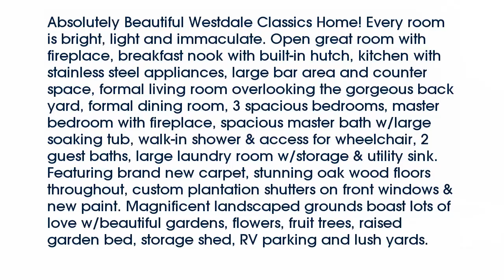Real estate for sale in Bakersfield California - MLS# 21605764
13803 Meritage Ct
Bakersfield California 93312
MLS# 21605764

Absolutely Beautiful Westdale Classics Home! Every room is bright light and immaculate. Open great room with fireplace breakfast nook with built-in hutch kitchen with stainless steel appliances large bar area and counter space formal living room overlooking the gorgeous back yard formal dining room 3 spacious bedrooms master bedroom with fireplace spacious master bath w/large soaking tub walk-in shower & access for wheelchair 2 guest baths large laundry room w/storage & utility sink. Featuring brand new carpet stunning oak wood floors throughout custom plantation shutters on front windows & new paint. Magnificent landscaped grounds boast lots of love w/beautiful gardens flowers fruit trees raised garden bed storage shed RV parking and lush yards.